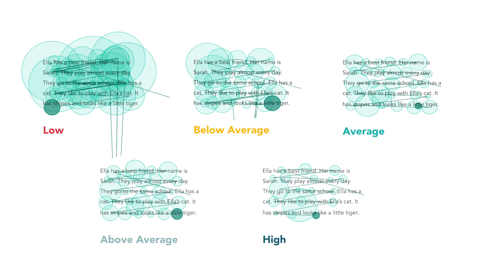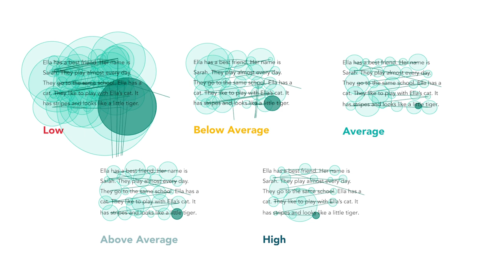Lexplore Eye Movements Five Levels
Lexplore is an innovative rapid reading assessment, powered by eye tracking and artificial intelligence. In just 3-5 minutes, you get a clear view of a K-12 student’s reading level and recommendations for instruction. Thanks to eye tracking, this unique high tech process even provides fluency data for silent reading.